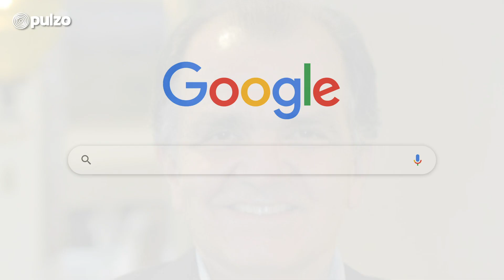¿Por qué Álvaro Uribe mandó a investigar a Óscar Iván Zuluaga? El precandidato responde | Pulzo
El aspirante a la Presidencia de Colombia habló sobre esa y otras dudas frecuentes que tienen los colombianos que escriben su nombre en el buscador de Google.

ÓscarIvánZuluaga EleccionesPresidencialesColombia2022 CentroDemocrático Somos un medio digital que ofrece contenido sobre diversos temas, incluyendo noticias de actualidad, política, deportes, entretenimiento, tecnología y más. Pulzo se destaca por su cobertura de noticias en tiempo real, con formatos en vivo y breaking news o última hora.